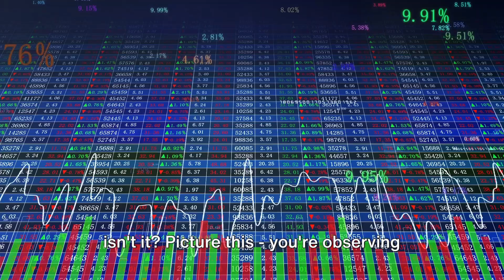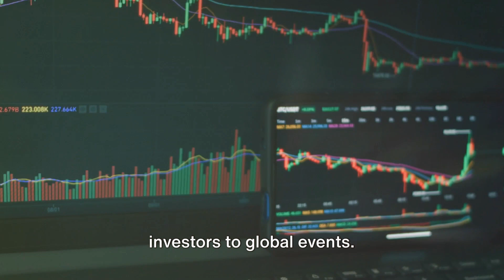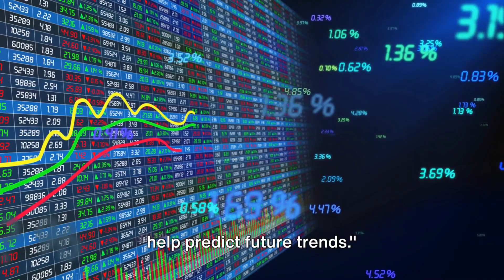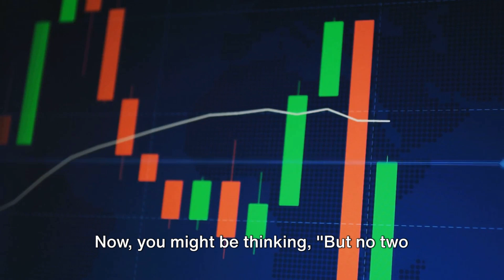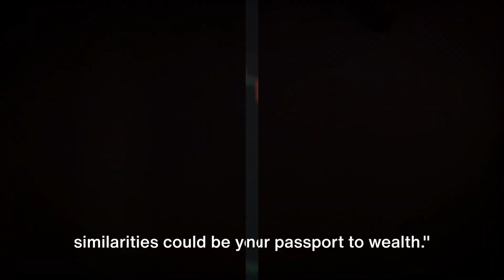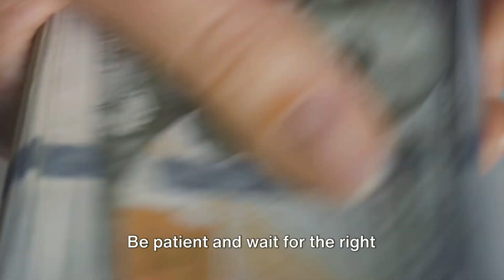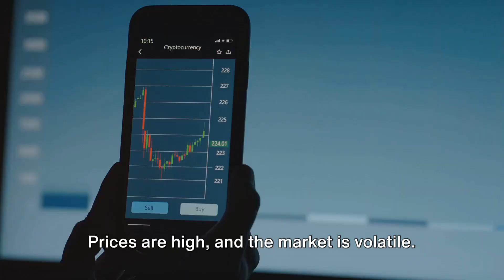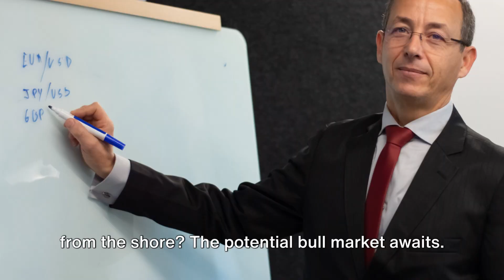Predicting market trends is like gazing into a crystal ball of the economy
It's a tricky but potentially rewarding pursuit, using tools like technical and fundamental analysis to anticipate where the market might go. Remember, it's not about guarantees, but informed guesses to navigate the ever-shifting financial landscape.